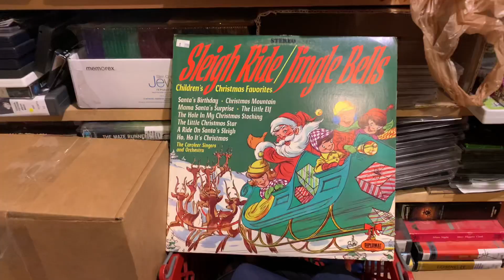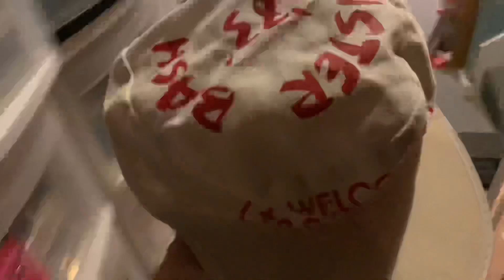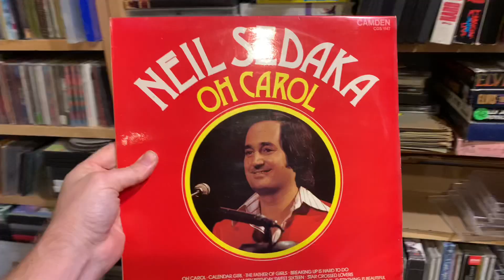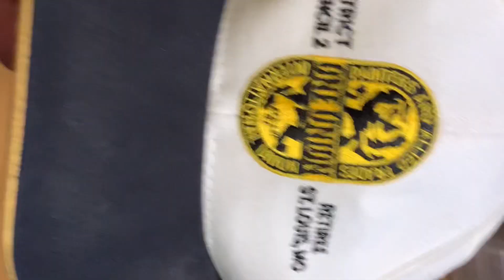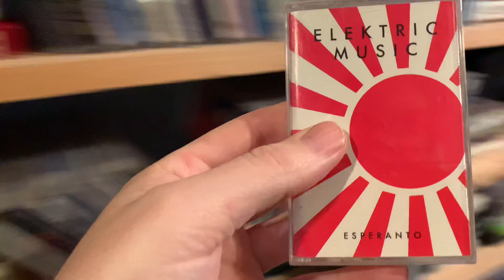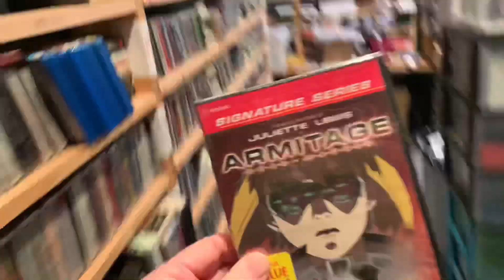The Middle: I Ships You Not, Pulling EBAY Orders and Making Money! Reseller Community Dance Off!